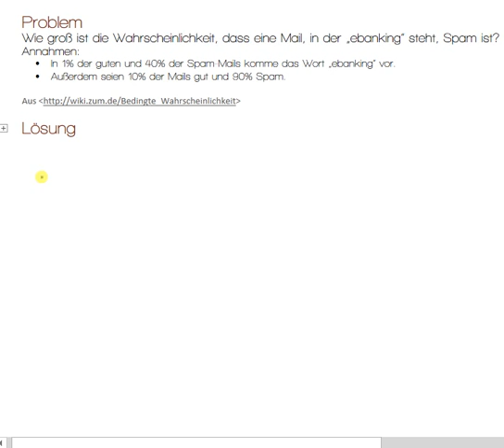Bedingte Wahrscheinlichkeiten Berechnung zu SPAM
Hier ein kurzes Video zu bedingten Wahrscheinlichkeiten am Beispiel des SPAM-E-Mails. Die Daten und Idee kommen von